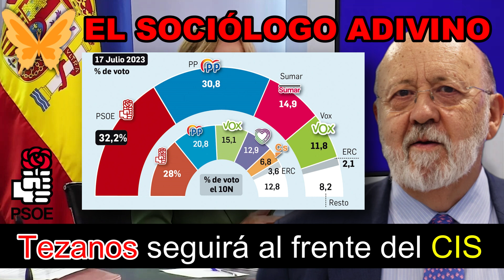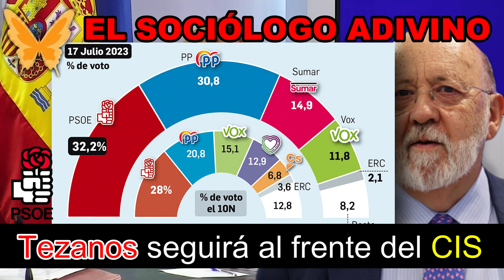🌹🗳️📈 PSOE: Pilar Alegría CONFIRMA que José Félix Tezanos seguirá al frente del CIS.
- El Gobierno confía en Tezanos para seguir al frente del CIS: "El sociólogo que acierta en las encuestas".

- La portavoz del Gobierno, Pilar Alegría, confirma en rueda de prensa que José Félix en Tezanos seguirá al frente del CIS.

Pilar Alegría: "Portavoz del Gobierno de España".

María del Pilar Alegría Continente, conocida como Pilar Alegría, es una política española, ministra de Educación desde 2021 y portavoz del Gobierno desde 2023, así como portavoz nacional del Partido Socialista Obrero Español desde 2022.

Cayetana Álvarez de Toledo a Sánchez: "COMPRÁSTES el apoyo de un DELINCUENTE a cambio del borrado de tus DELITOS”.

😜😬😏 LAWFARE: La periodista María Peral deja en EVIDENCIA a Pedro Sánchez en TVE “No tiene ni idea”.

👨‍⚖️‍⚖️🚔👮⛓️ "Es un PRÓFUGO de la justicia, NO es un exiliado" La AFIRMACIÓN de Àngels Barceló a Pedro Sánchez.

📄🌹🤝 El PSOE llama a la calma ante la reunión con Junts: Sánchez pide confiar en el DIALOGO.

📄🌹🤝 Amnistía y pacto fiscal: Cita CLANDESTINA entre un Sánchez ABUCHEADO y el FUGADO de Cataluña Puigdemont.

👵👴📆💰📈 ESTO es lo que SUBIRÁN en 2024 las pensiones de JUBILACIÓN, CONTRIBUTIVAS, NO CONTRIBUTIVAS y por VIUDEDAD.

🗳️💡 El PP busca que la UE obligue a Sánchez a someter la amnistía a un referéndum nacional.

Sánchez: "Será porque te amo" 🗣️📢💪💪💪 MANIFESTACIÓN EN FERRAZ 📄🌹🤝 NO a la LEY de AMNISTÍA del PSOE ❤️💛❤️

🏴‍☠️🗣️ Óscar Puente REVELA el mejor SECRETO guardado de la LEY de Amnistía de Sánchez y el PSOE.

👨‍⚖️📄 👨‍⚖️📄 El magistrado del TC Juan Carlos Campo se ABSTIENE del recurso de amparo contra la AMNISTÍA.

🗣️✔️⭕❌💪💪💪 Hermann TERTSCH y Mazaly Aguilar de VOX ENDEREZAN Y ANIQUILAN a Puigdemont en el PARLAMENTO EUROPEO.

🗣️✔️⭕❌💪💪💪 VOX: ABASCAL ACUDE al parlamento Europeo y HUNDE a Sánchez al RETRATARLO por TIRANO ante EUROPA".

🎙️ Cayetana Álvarez de Toledo: "Sánchez se ha encerrado en un búnker con todos los enemigos de España".